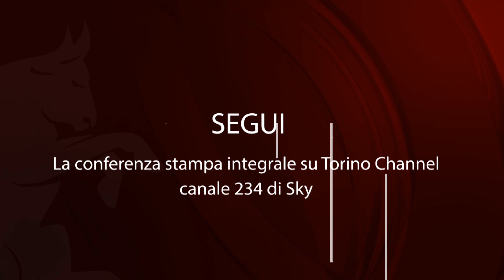De Silvestri a Torino Channel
Le parole del difensore granata